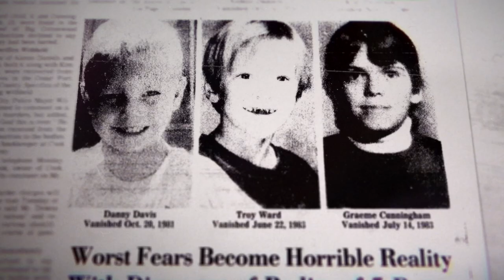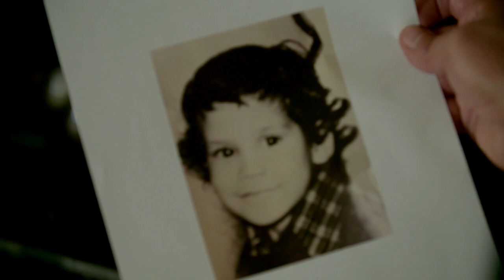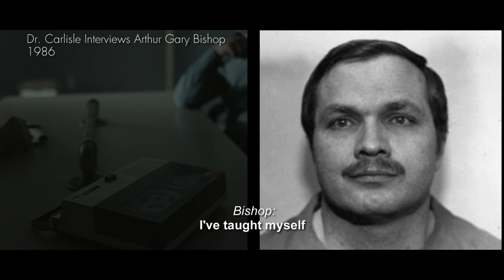Arthur Gary Bishop: From Molester to Murderer | Violent Minds: Killers on Tape (S1 E5) | Oxygen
Dr. Al Carlisle interviewed Arthur Gary Bishop, convicted child molester and serial killer, who discusses how the fear of getting caught led him murder five children. Watch new episodes of Violent Minds: Killers on Tape, Sundays at 7/6c on Oxygen.

About Violent Minds: Killers on Tape:
Violent Minds: Killers on Tape explores the captivating inmate tapes of renowned psychologist Dr. Al Carlisle, that were previously thought to be lost to history. Recording his conversations with some of America’s most heinous killers, these tapes helped him discover what drives a seemingly normal person to become obsessed with murder, exhibit violent tendencies and psychopathic behaviors. Before criminal profiling and the FBI’s Behavioral Analysis Unit existed, Dr. Carlisle dared to reach into the minds of the most dangerous killers in the world.